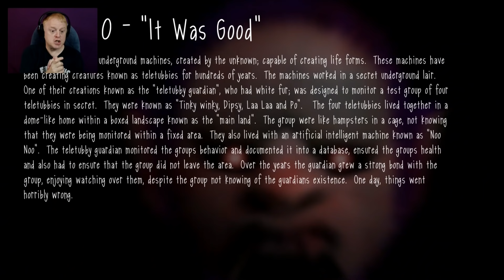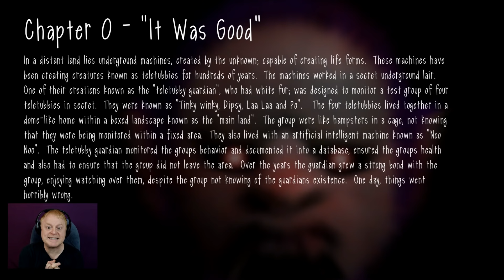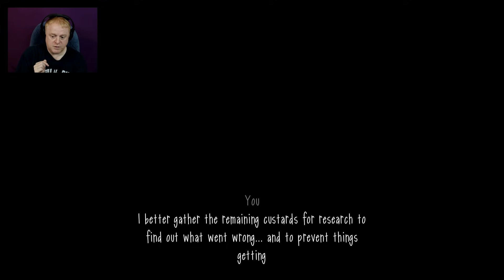SOMETHING'S GONE TERRIBLY WRONG | SLENDYTUBBIES 3 - CAMPAIGN CHAPTER 0 - TINKY WINKY KILLS THEM ALL